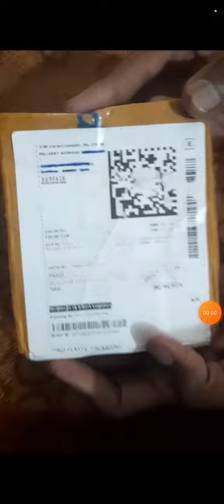mobile repairing tool kit unboxing